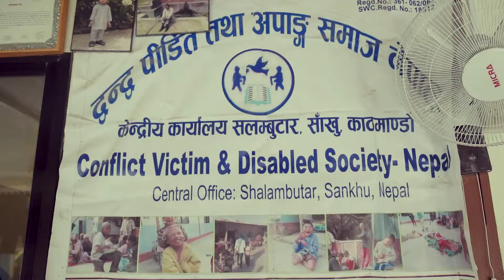Mural at CVDS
Victor initiated this mural project to share his passion for art to an autism nursing home in Kathmandu. By bringing art to this nursing home, we hope that it helps the children to learn to trust their ideas and to trust themselves.